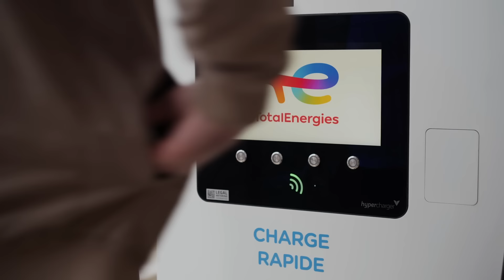TotalEnergies - On prend vite l’habitude d’être bien accompagné.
La satisfaction client est dans l’ADN de TotalEnergies

Depuis 15 ans, TotalEnergies Marketing France est « Elu Service Client de l'Année »
Découvrez vite en vidéo nos équipes à l'œuvre.
100 ans d'excellence, 100 ans de satisfaction client !